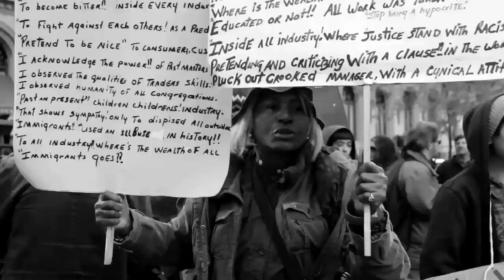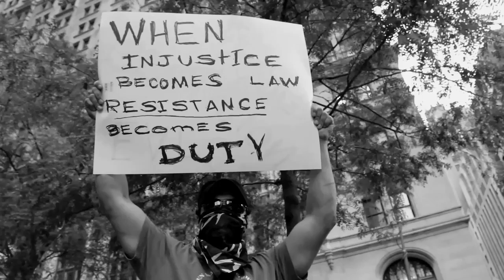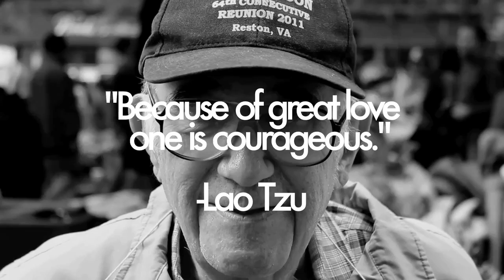Occupy Wall Street - The Portrait